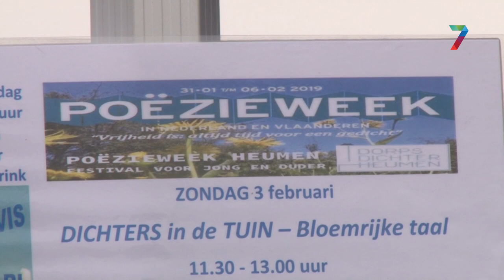Poëzieweek Heumen niet alleen voor "happy hippie few"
De eerste poëzieweek van de gemeente Heumen is donderdag officieel afgetrapt. Bij de Maldense markt luidden dorpsdichter Marjolein Pieks en wethouder Frank Eetgerink de feestelijke week in. Het thema van de poëzieweek is dit jaar vrijheid.